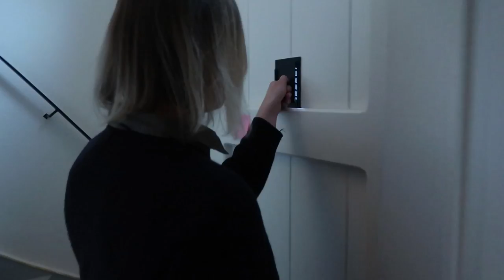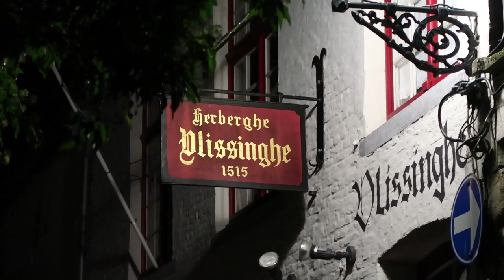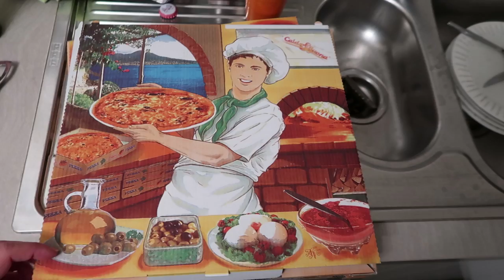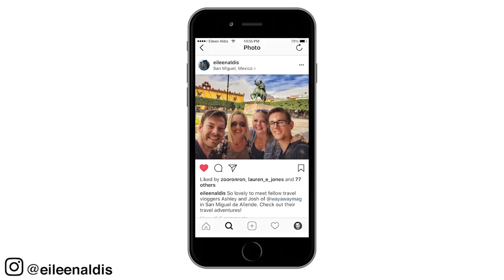Visit Bruges at Night with The Way Away (Belgium Travel Vlog) | Eileen Aldis Travel Channel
Bruges Belgium travel guide for night-time! We met up with our friends, Ashley and Josh, who are also travel vloggers! Their channel is called The Way Away. We first met them in Mexico when we started this nomadic adventure. It’s so cool that our paths crossed again around the world in Bruges of all places! They came to our Airbnb to hang out for a bit before we all headed out after dark for a Bruges night walking tour. This was a great way to see the city and get a lot of different information and insights about the local history and culture. Walking tours are such a great way to get yourself oriented in a new place. My favourite part of this particular tour (which I’ll link below) was hearing about the origins of phrases from the medieval period that we still use today. Things like ‘throwing money out of the window’ and ‘stinking rich’ and ’s***-faced.’ We also heard some ghost stories about hauntings around Bruges that persist today. After the tour we went back to our place and ordered pizza! It was a great chance to warm up and we had all worked up an appetite after walking around. It was so wonderful to hang out with the Way Away and hear all about the adventures they’ve had since we last saw them. We hope you enjoyed the night walking tour of Bruges Belgium! Do you enjoy doing walking tours too?

ABOUT ME:
I'm a Canadian travelling around the world with my boyfriend, Marc. I left my home, bought a one way ticket, and don't have a plan. Come along for the adventure! Don't forget to hit the little bell beside it to receive notifications of new uploads (three times per week)!